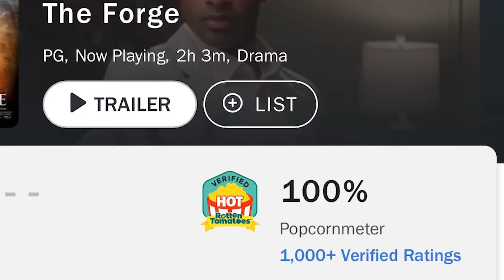See THE FORGE, Join the Movement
From entertaining and inspiring movie to a discipleship movement around the world, THE FORGE is making an impact in theaters everywhere! Watch as the Kendrick Brothers share a few of the stories that have impacted them.